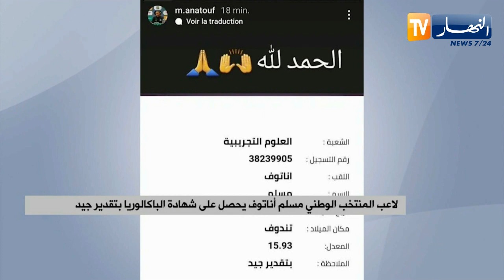لاعب المنتخب الوطني "مسلم أناتوف" يحصل على شهادة الباكالوريا بتقدير جيد